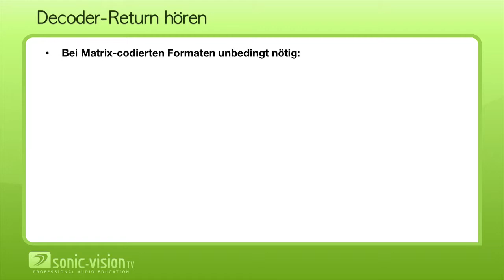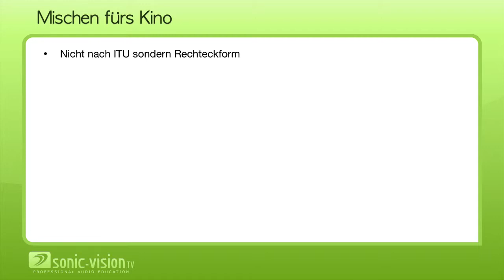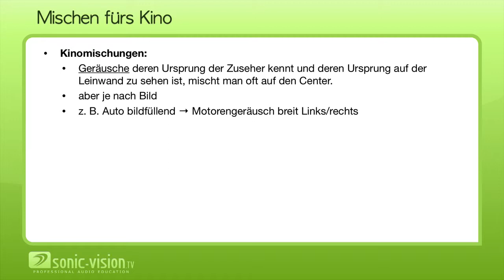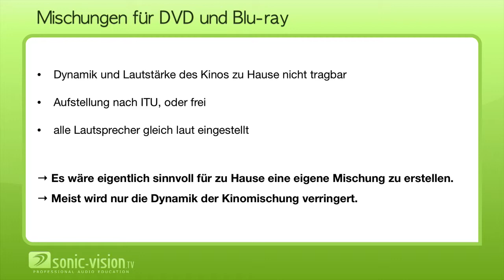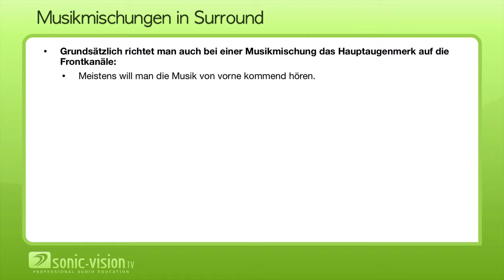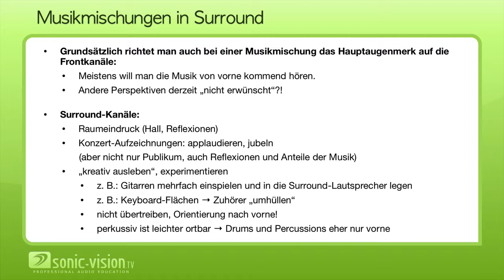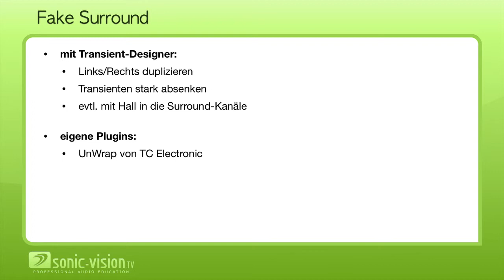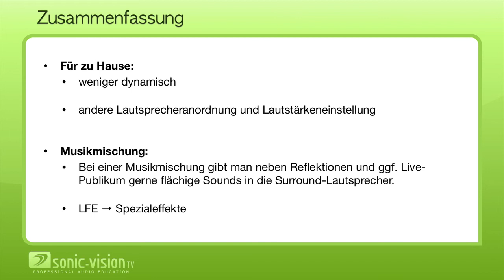22.12 Surround mischen